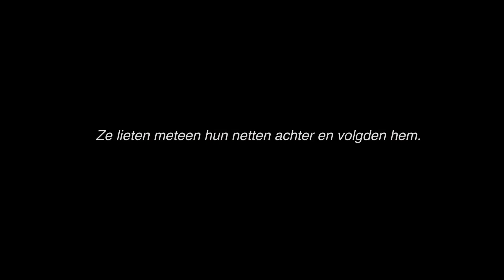Redemption Israëlreis 2024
WE GAAN WEER NAAR ISRAËL!
En jij kunt mee! Deze Israëlreis nemen we je mee in het leven van de discipelen die door Jezus werden geroepen. Ze trokken met Hem op en ontdekten dat ze niets liever wilden dan Hem volgen! Elke discipel had zijn eigen verhaal van herstel en redding. Zo is dat ook voor ons vandaag. Jezus roept jou, bevestigt jou in je nieuwe schepping en laat je zien hoe je samen met Hem impact kan hebben op deze aarde.